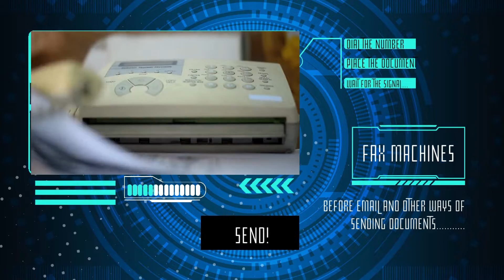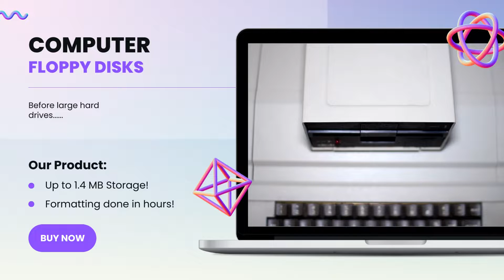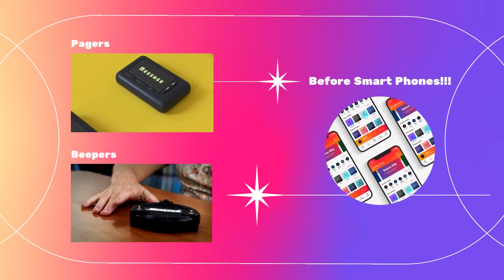9 to 5 (Dolly Parton Cover) - Patrick Adams, Brighter Light Brigade and Marla Vannucci - Music Video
Time to take a trip back to the 80's and see the groundbreaking technology of the time with this retro video!  The official music video for 9 to 5 by Patrick Adams, Brighter Light Brigade and Marla Vannucci from the album "Kindies Do the 80's Vol 2", a cover of the great Dolly Parton classic!  Vocal production done by former A Flock of Seagulls guitarist Joe Rodriguez

➡️ Take a fun trip down 80's tech memory lane and see how advanced today's smartphones really are!!
➡️ Enjoy a really great song and fun music video! 🎼

Do you like my music? You can stream all my songs and buy my album KINDIES DO THE 80'S VOL 2

✨ Welcome to Patrick Adams - Musician and Best-selling author of AMAZING LISA and RHYTHM'S WORLD, two popular children's books series based on his own children! ✨

➡️ Patrick Adams has a background in multiple creative outlets, like writing music based on his books and creating short films and book readings, as well as releasing albums, AMAZING WORLD, THE FRIENDS EP,  TRAVEL TIME with PATRICK and KINDIES DO THE 80'S VOL 1 and 2 🎵 .

Patrick uses the inspiration of his children and love of travel and turns them into wonderful and exciting stories that can be shared amongst other children across the world! 🌎